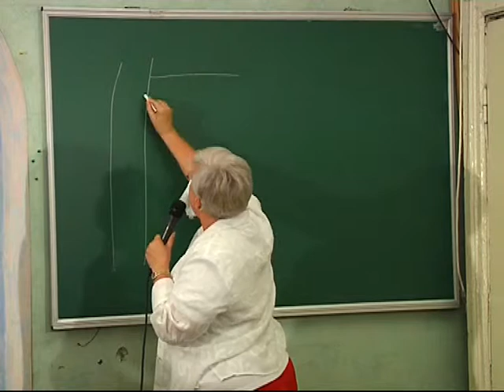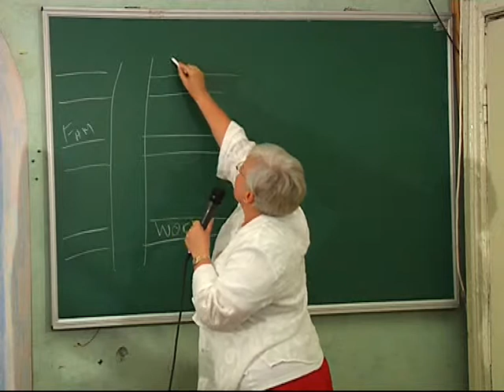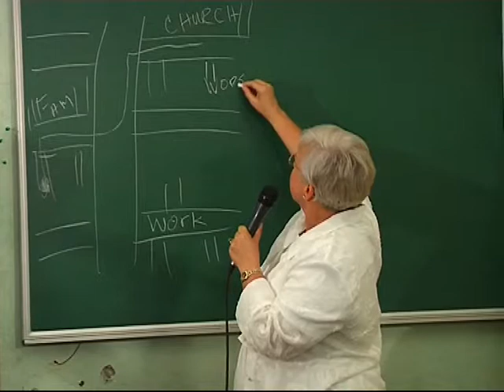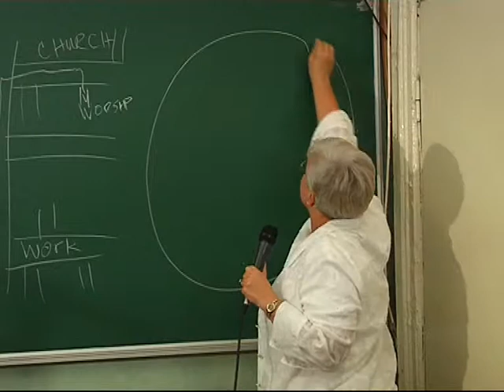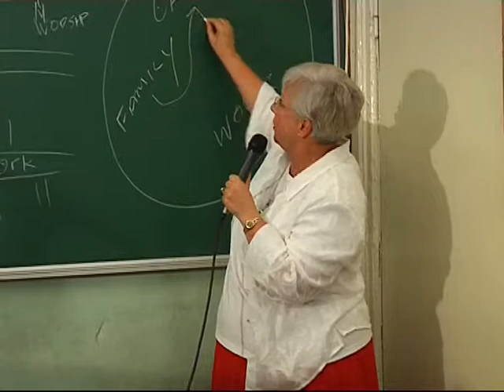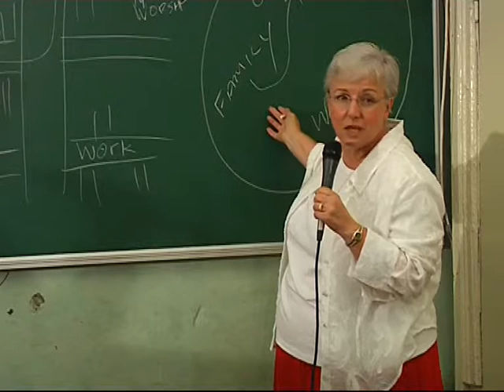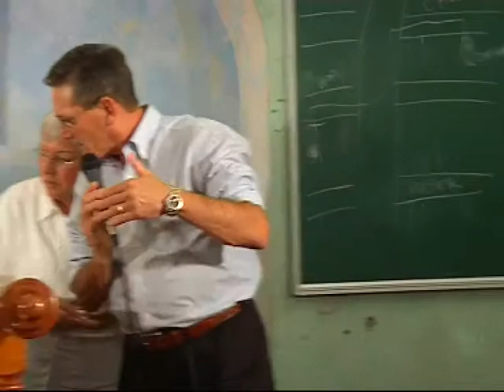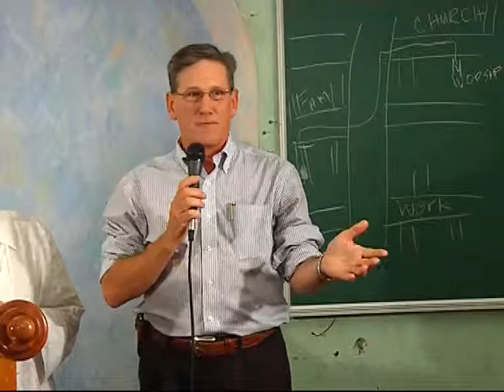МЕБИ Керк и Керен Хортон "Супружество" Урок 4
Керк и Керен Хортон "Супружество"  Урок 4